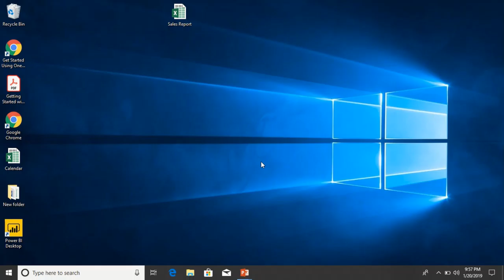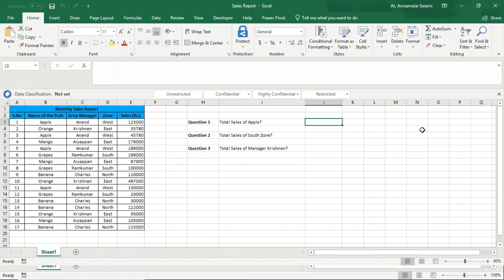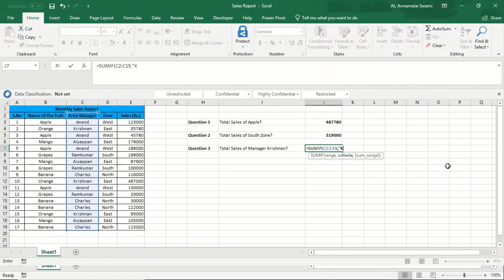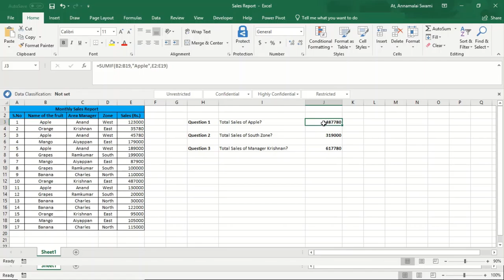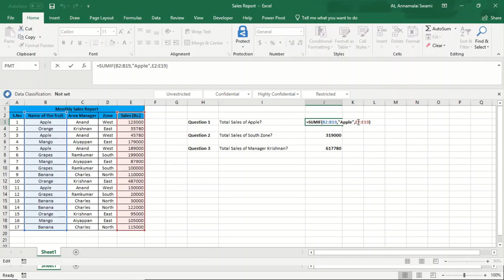How to sum the values with only one condition in Excel? | SUMIF Function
Please watch this video which is about "Sum IF function".